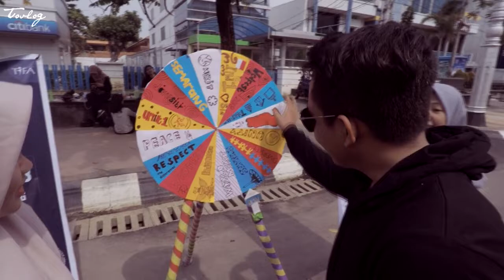MUSER CREW PERFORM LAGI & NEMUIN HEWAN UNIK - TOVLOG 19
Yuk berteman